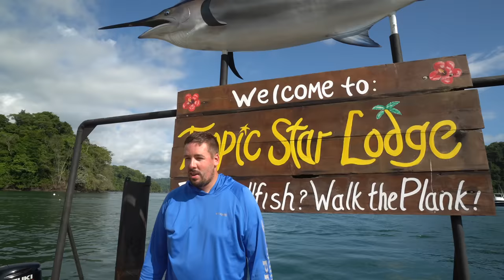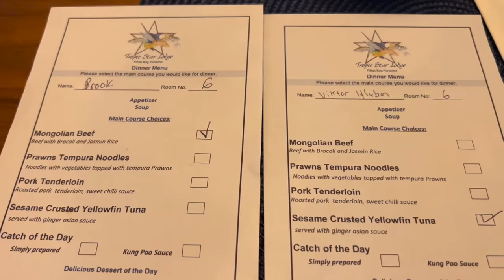GIANT Almaco JACK! Catch, Clean & Cook! Fishing at Tropic Star Lodge in Panama!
I catch the biggest Almaco Jack I've ever seen out of Tropic Star Lodge in Pinas Bay, Panama! As well as so many other species in this fishing paradise! We clean the Almaco Jack on the boat and bring it back to the kitchen where Chef Gabriel shows us a little behind the scenes of his kitchen!

➤ Save 20% on all Dexter knives with code: brook20
Favorite knives:

➤ Save 20% on all Mustad products with code: brook20

➤Save 10% on Reel Skipper clothing with code: BROOKIE

COOKING FAVORITES
➤ The Crab seasoning we always use: JO Seasoning

➤What I use to film with:
Sony A6400
Mic for camera
Gopro hero 10
Gopro clamp accessory
Adapter for laptop
External Hard Drive, portable